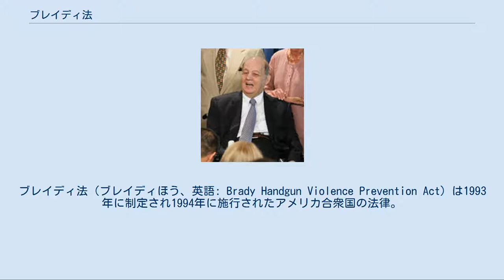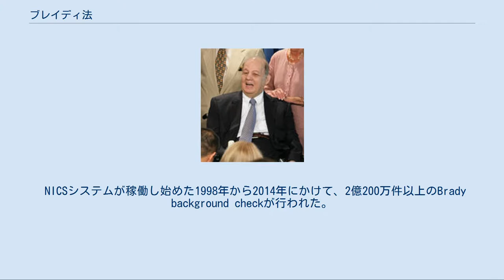ブレイディ法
アメリカ合衆国のガン・ポリティクス
ブレイディ法（ブレイディほう、英語: Brady Handgun Violence Prevention Act）は1993年に制定され1994年に施行されたアメリカ合衆国の法律。
銃規制を目的とした法律のひとつで、現在は失効している。
 2006年のジェイムズ・ブレイディ 拳銃などの販売に5日間の猶予期間を設けること、販売店に購入希望者の犯歴を警察へ照会することを義務付けている。
 法律名はレーガン大統領暗殺未遂事件において負傷した大統領補佐官のジェイムズ・ブレイディにちなんでいる。
 銃販売店に対して購入者の身元の調査を規定し、有前科者や麻薬中毒者、精神病者や未成年者への販売を禁止した。
しかしブレイディ法は銃販売店に対する規制にすぎず、携行・所持などについては州法の規制に頼った内容である。
当法成立後、銃の所持率と殺人事件増加率は低下したが、それが果たしてブレイディ法の影響なのかどうかは、全米ライフル協会を中心に疑問の声が根強い。
 他の連邦法としては、拳銃の弾倉の装填数の10発以下への制限や半自動小銃のマズルデバイス(消炎制退器、バヨネットラグ)の規制等を盛り込んだ10年間の時限立法「アサルト・ウェポン規制法」が1994年に成立したが、2004年に更新されず、失効している。
地方法としては、カリフォルニア州で着脱式弾倉の禁止(外部からピンで着脱ボタン等を押し込む仕様への改造を行えば認可)等がある。
 この法律は当初5年間の時限立法として、制定された。
後に5年延長されたが、政権がブッシュ共和党政権に移行したことなどから（米国政治では、民主党が銃規制に積極的で、共和党が規制に消極的とみられている）、2004年に延長されず、失効となった。
 NICSシステムが稼働し始めた1998年から2014年にかけて、2億200万件以上のBrady background checkが行われた。
この期間中に約1,200万件（全体の約0.6%）の銃器の販売がブロックされた。
購入拒否の最も多い理由は、過去に重犯罪を犯していたことである。
 しかし、ブレイディ法の違反者に対する起訴と有罪判決は極めて稀だった。
法施行後の最初の17ヶ月ではたった7人しか有罪判決を受けなかった。
法施行後の最初の年には250件の起訴が立件されたが、217件は拒否された。
 2000年の研究では、ブレイディ法の施行は「55歳以上の人間の銃器による自殺の削減には関連するが、殺人率と自殺率全体とは関連がない」ことがわかった。